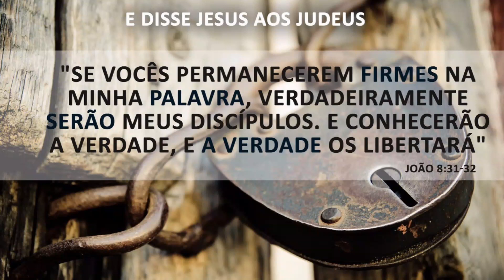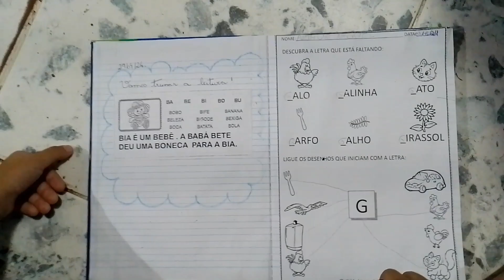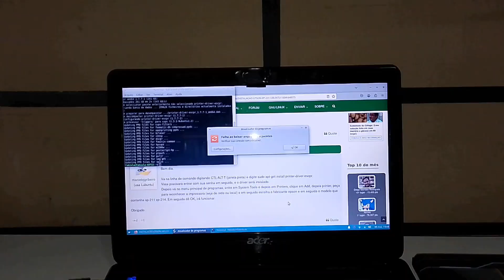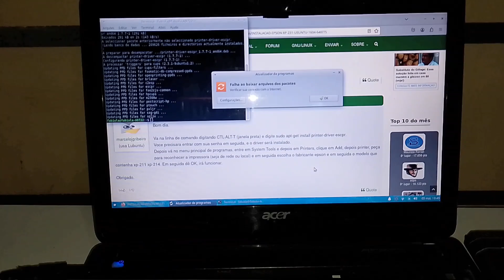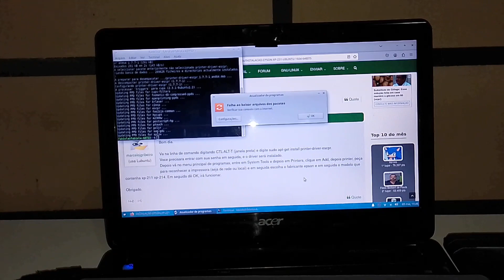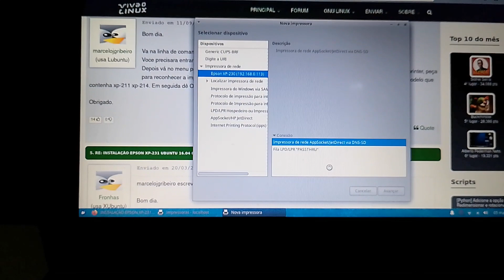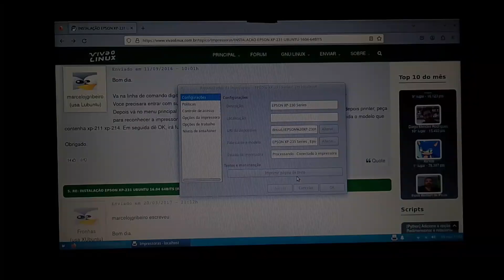CHEGARAM OS CARTUCHOS DA SHOPEE